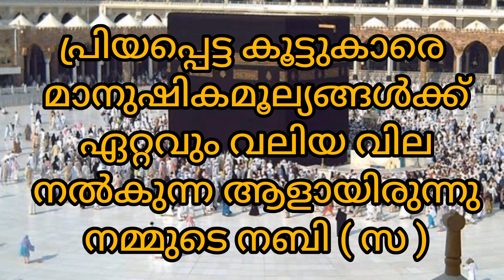നബിദിന കഥകൾ കുട്ടികൾക്ക് എളുപ്പത്തിൽ പറയാൻ പറ്റുന്ന കഥയുടെ പേര് മാനുഷിക മൂല്യങ്ങൾ